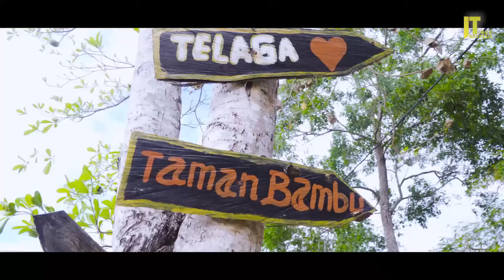Mellyanox - Feeling Buruk [Official Music Video]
🎶 Lagu Timur Terbaru シ
Mellyanox - Feeling Buruk Lagu Timur Terbaru
Cipt : Jemz Beat

🎤 Lirik:
Sa feelings buruk
Waktu tau ko ada dengan de
Ko mayari de
Padahal masih dengan sa
Sa kurang apakah sayang oh
Sampe ko bikin begitu
Ko buat sa ni trada
Baru ko mo sibuk jalan tikung

Kenapa tra bilang kalo ko sayang de
Su ada saya baru ko bikin begitu
Apele sakit eh
Ko macam perem berhati batu
Sa baru sadar pas su terjadi
Selama ini ternyata ko ada mayari
Deng dia yang ko bilang teman
Teman baik, baik dalam hati

Ah ko rossi ko lewat eh
Ko lambung sa ni jauh
Sa feelings benar
Betul koi suka de
Tra papa sudah mo
Ko baku bawa deng dia
Santai deng de
Sa senang kam dua baku bawa

Kami menghadirkan Lagu Ambon terbaik dengan versi yang terbaru 2021.